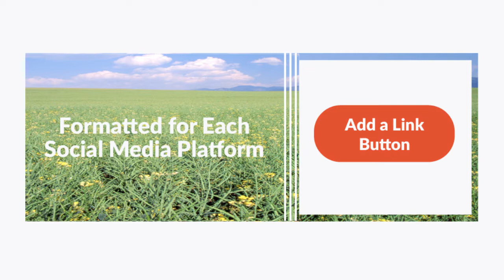Branded Social Media Cover Photos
Branded Social Media Cover Photos, when applied consistently across all of your Internet platforms helps to create a consistent brand message.  It also helps web spiders find you. And when the spiders find you, you rank higher in an Internet Search. When you rank higher then people find you.